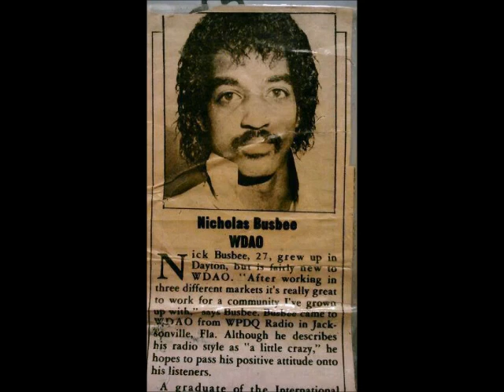Nick Busbee on the legendary 50,000 watts WDAO FM Dayton Ohio January 22 1985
This was me on WDAO FM in Dayton, Ohio, lol trying to make my voice sound like  I was about 10 years older than I really was at the time, so I could fit in better with the way my co workers sounded, who were all roughly a decade older than me.
Nick Busbee's Funk School Radio Podcast on I Heart Radio. Back 2 Back Jamz! Also available on Siri, and Amazon Alexa compatible devices. Thanks for giving Funk a chance!